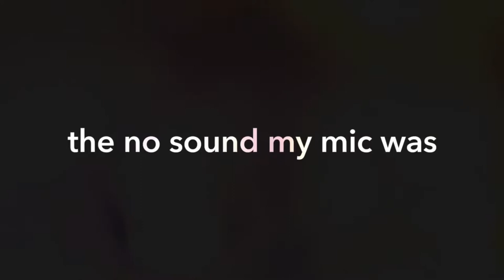Trotter Mag wheel max 1500W!! Unboxing!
Mic was having problem! All videos from here on the mic will be fully working! This boards quality is spot on! Great to look at and built right!